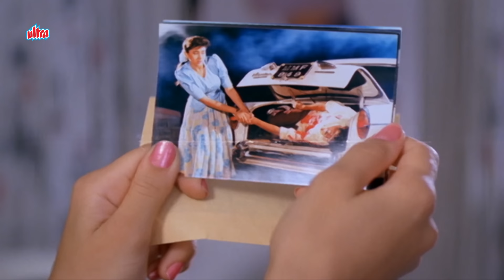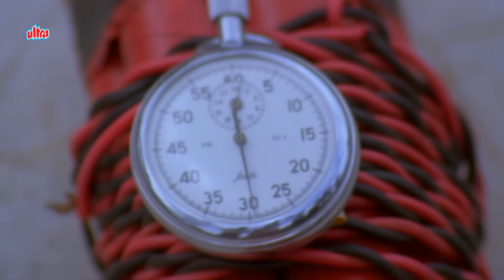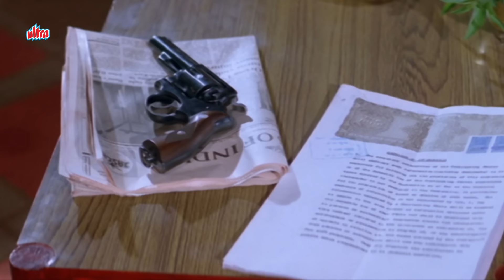जिसने तुम्हे सताया उसका आज खून होगा : अजय देवगन - करिश्मा | Climax | Hindi Movie ज़बरदस्त क्लाइमेक्स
Shaktiman is 1993 Indian Hindi-language action film directed by K.C. Bokadia and starring Ajay Devgn, Karisma Kapoor, Mukesh Khanna, Kulbhushan Kharbanda. Other cast members include Gulshan Grover, Ajit Khan, Parikshat Sahni and Mahavir Shah.

Movie: Shaktiman (1993)
Cast:  Ajay Devgn, Karisma Kapoor, Mukesh Khanna, Kulbhushan Kharbanda, Gulshan Grover, Ajit Khan, Parikshat Sahni and Mahavir Shah.